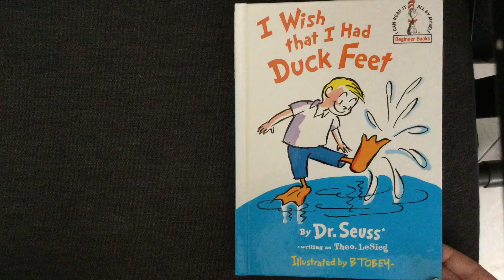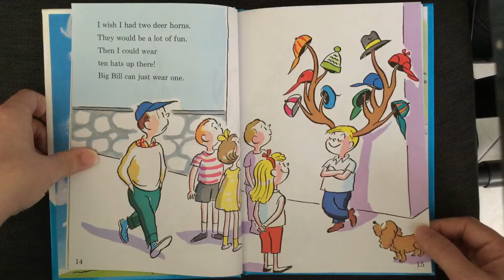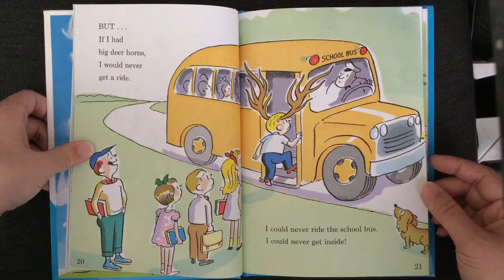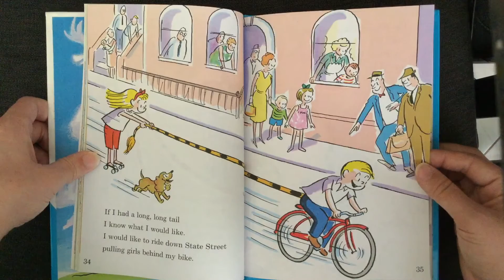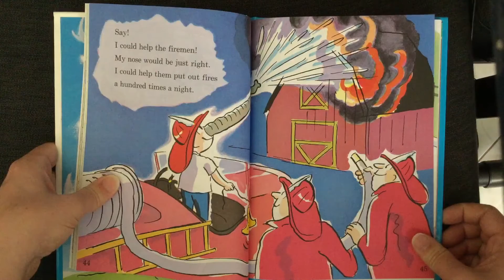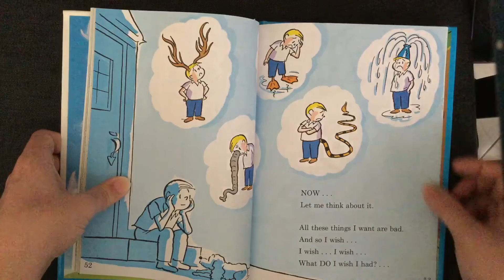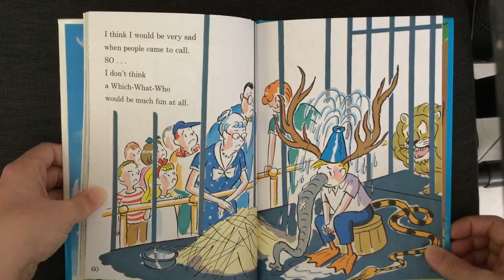I Wish that I Had Duck Feet Dr Seuss - Story Time - Bedtime Stories - Children's Books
Thank you so much for reading with me!